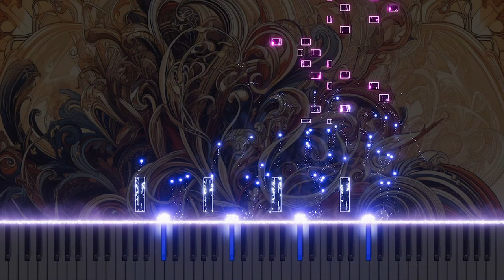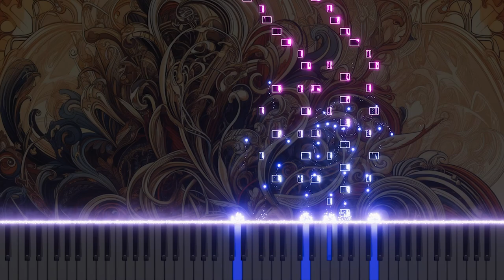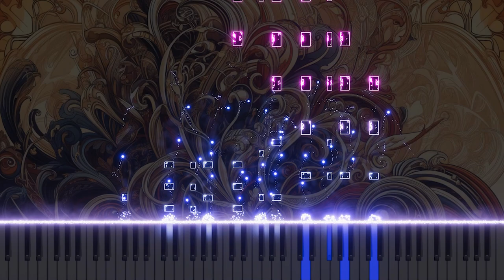Mozart's "The Marriage of Figaro" K.492 Overture Piano Version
This piano arrangement of the Overture from Mozart's "The Marriage of Figaro" K.492 captures the original's liveliness and energy, offering a fresh perspective on the charm of classical music. Experience Mozart's delightful overture through the piano.